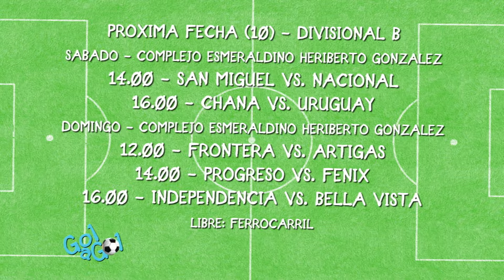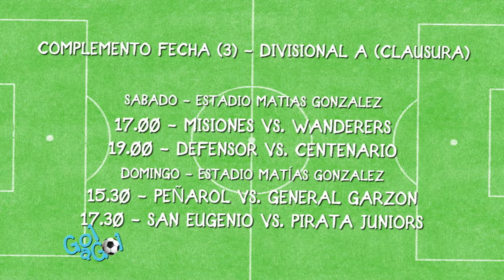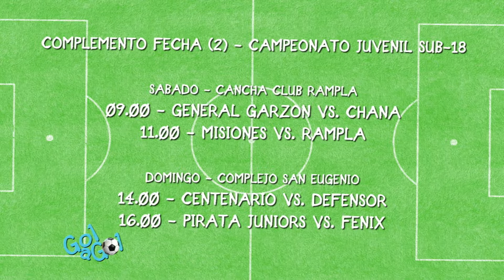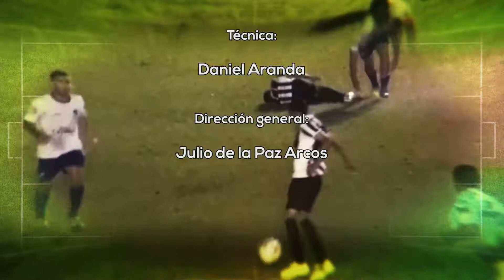Gol a Gol - 220917 - Bloque 04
Vea el bloque 4 de Gol a Gol, de este viernes 22 de setiembre